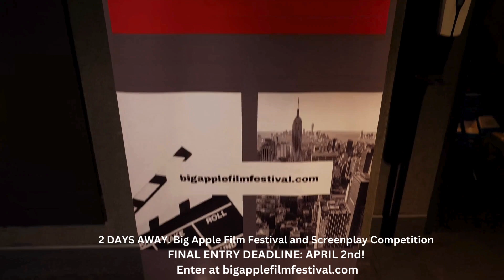BAFF Final Entry Deadline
📢 2 DAYS AWAY. Big Apple Film Festival and Screenplay Competition Final ENTRY DEADLINE: APRIL 2ND! Enter at bigapplefilmfestival.com.